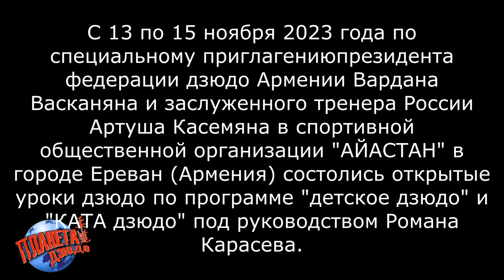Урок ДЗЮДО №2 Романа КАРАСЕВА в СОО "АЙАСТАН" Ереван. "Детское дзюдо" и "КАТА дзюдо"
Видео второе с урока ДЗЮДО Романа КАРАСЕВА в городе Ереван с спортивной общественной организации "АЙАСТАН" в клубе дзюдо Тиграна Бабаяна.

По специальному приглашению президента федерации дзюдо Армении Вардана Васканяна и заслуженного тренера России Артуша Касемяна с 13 по 15 ноября 2023 года в Ереване проводились уроки дзюдо под руководством Романа Карасева по программе "детское дзюдо" и "КАТА дзюдо".

В данном видео вы увидите фрагменты занятия с детьми по программе "детское дзюдо" и "КАТА дзюдо".

Главной задачей при занятиях является СОХРАНЕНИЕ ЗДОРОВЬЯ РЕБЁНКА!